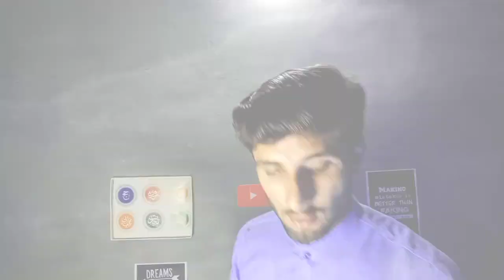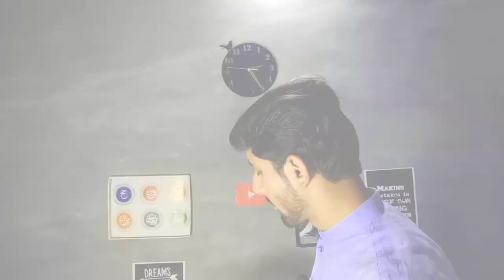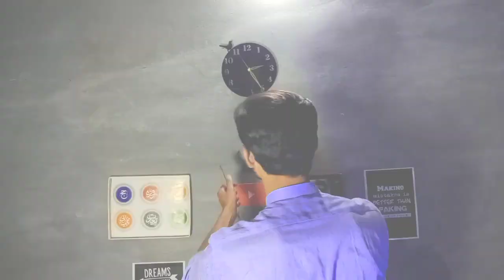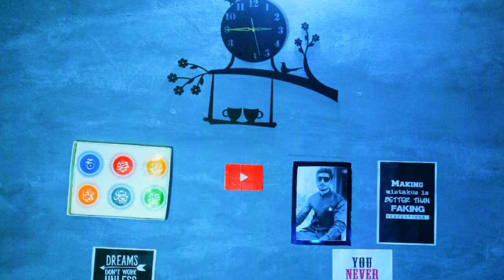"Step-by-Step Guide: Hanging Your 3D Wall Clock Like a Pro"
In this video, we will show you exactly how to hang your 3D wall clock like a pro. Whether you are hanging it in your living room, bedroom, or office, we've got you covered. Our step-by-step guide will make sure you get it right the first time!

First, we'll go through all the tools and materials you'll need to complete this project. Then, we'll walk you through the process of hanging your clock, from finding the perfect spot on your wall to setting the time.

We'll also give you some tips and tricks on how to keep your clock level and secure, and how to adjust it if it's not keeping accurate time. With our guide, your 3D wall clock will be a stunning addition to any room in your home or office.

Don't let the thought of hanging a 3D wall clock intimidate you! With our guidance and expertise, you'll be able to do it like a pro in no time. So, grab your tools and let's get started!